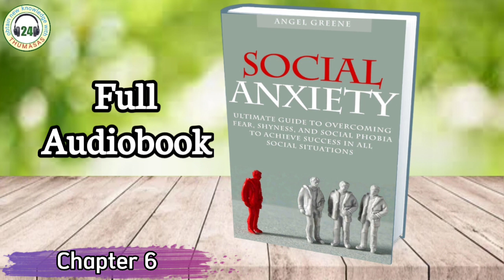social anxiety | stories of success | full audiobook